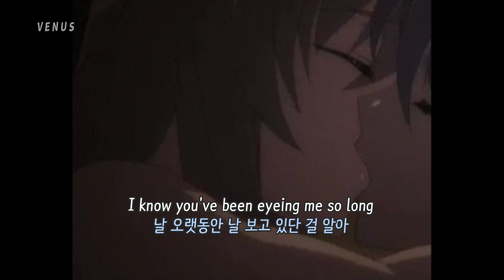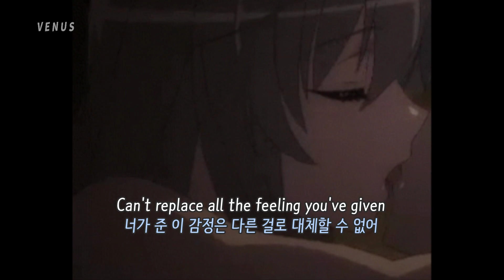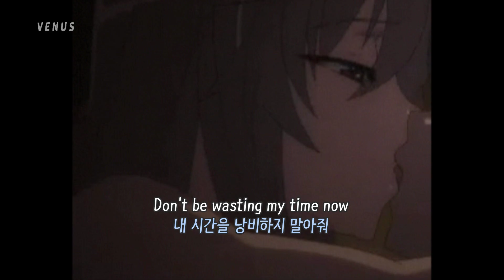Primo (프리모) - Feeling Your Body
필리핀어 오역주의 @primosaucee